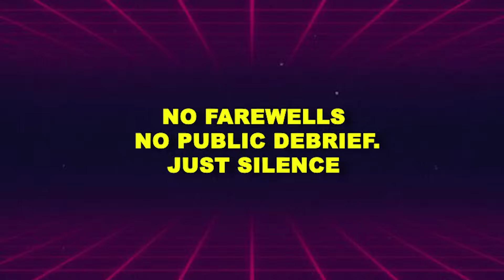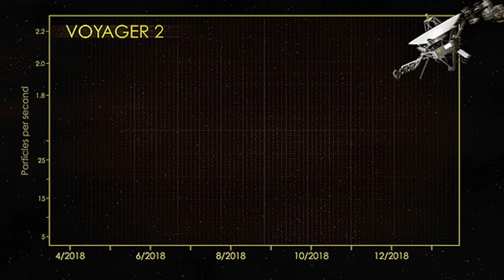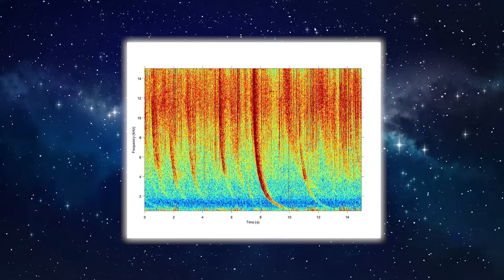The US SHUT DOWN Voyager 2 After It Revealed This Terrifying Discovery!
Voyager 2, one of NASA's most iconic space probes, has been mysteriously turned off by the United States after broadcasting an alarming discovery from the boundary of the solar system. What could be so harmful or unnerving that it required an immediate hush from a spaceship that has been operational since 1977? In this video, we look at the frightening final signals relayed back to Earth, the bizarre abnormalities Voyager 2 met in outer space, and why government leaders are hesitating to release full data to the public.

From unexplained energy readings to odd patterns beyond the heliopause, astronomers were taken aback by what Voyager 2 discovered—until it was abruptly pulled offline. Could this be a cover-up for extraterrestrial intelligence, a mysterious cosmic force, or something far worse lurking in intergalactic space? Join us as we go down the history of events leading up to the shutdown, evaluate stolen data, and look into the increasing hypotheses that imply the truth is far scarier than fiction.